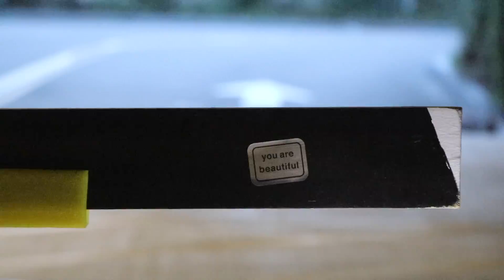He Spent How Much on Champagne??